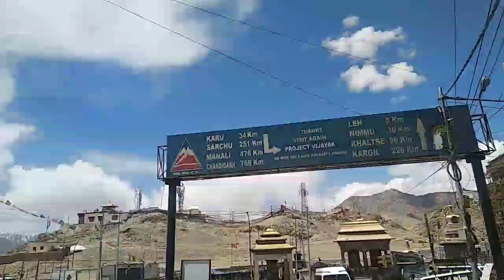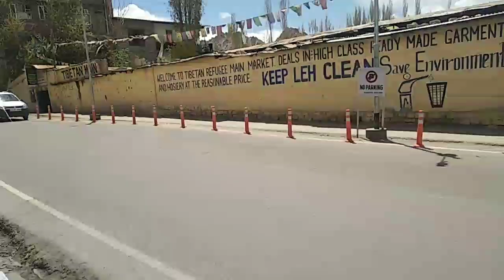Leh Ladakh Tour 2023| Leh Ladakh Tourist Places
Leh Ladakh Tour 2023| Leh Ladakh Tourist Places|Leh Ladakh Tour

Mera name Varinder kumar hai
Mai punjab se belong karta
Youtube pe video bnana meri hobee hai

lehladakh